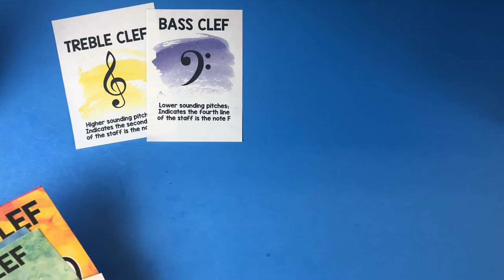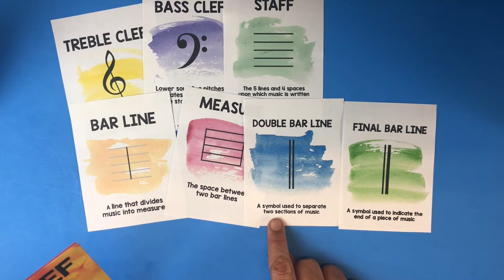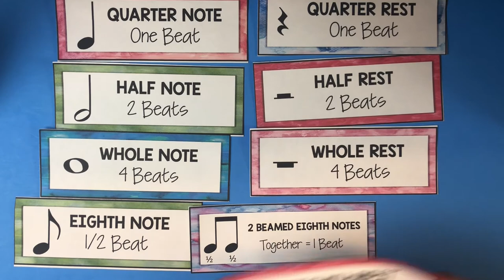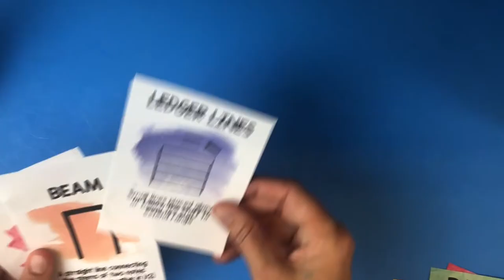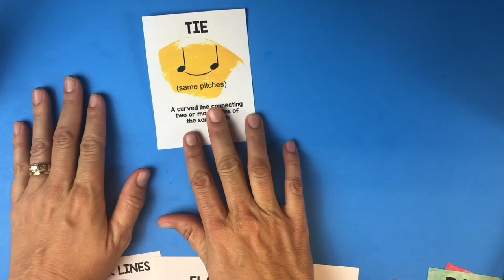Music Theory for Beginning Band - UNIT 1 REVIEW - Worksheets (and assessments) available link below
Beginning Band Music Theory - REVIEW of Unit 1 (lessons 1-6). Geared toward students in beginning band (grade 4-7). Unit 1 covers:
-- Staff, treble clef, bass clef, note head, note stem
-- Quarter note & rest, half note & rest, whole note & rest
-- Measure, bar line
-- Musical alphabet (Treble & bass clef)
-- Ledger lines (Treble & bass clef)
-- Flags, beams, ties, eighth notes

Want a full workbook that is REPRODUCIBLE for all your students, includes assessments & answer keys and has tons of teaching videos like this one? - and follow this channel to view the additional teaching videos.

Do you love the watercolor word wall cards used in these videos? You can decorate your entire music room (and digital classroom) with these beautiful posters! (The ones in the video are 'mini' versions - posters are full size paper.

Interested in professional recordings of individual band instruments AND play-along music for students in middle school & high school band?

BOOM CARDS are a digital, interactive self-assessing tool to help reinforce what students have learned here.  Try a FREE set of BOOM cards

Want to see exactly what you can include to make an awesome Theory & Rhythm Book for your students?